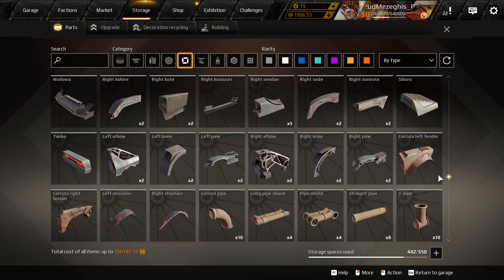Crossout Gameplay: Lasers and machine guns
So fun using my old builds.
Despite am not a fan of the bumper rework that forced me to redo my builds.